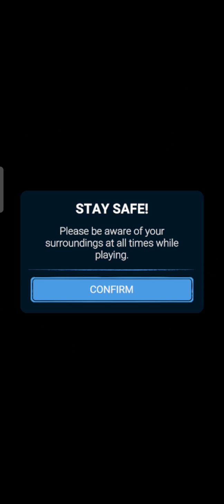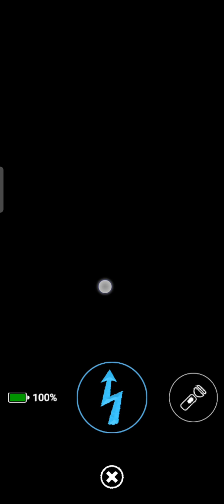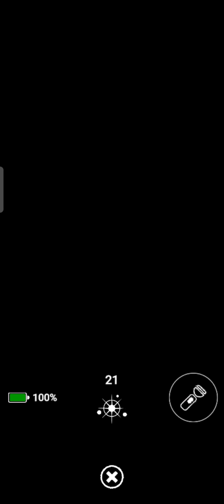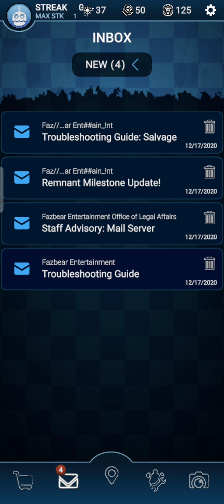SHADOW BONNIE IS BACK!!!!!!! Five Nights At Freddy's Ar Special Delivery Part 1